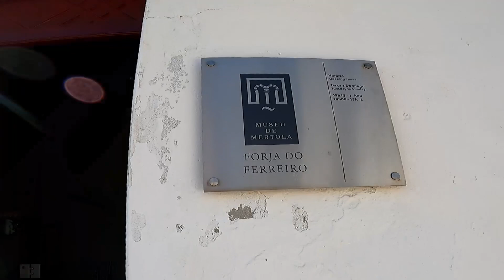Vi fortsätter vår resa i Portugal!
Episod 20 - Vi fortsätter vår resa i portugal och har det riktigt gott!
Vackert och lite tokigheter utlovas ; ).

Ha det så gott
Peter och Yvonne
💜 DESSA PLATSER BESÖKTE VI 💜

💜 FLER VIDEOR I DENNA SPELISTA 💜

💜 ANDRA PROJEKT 💜

Veckans film 2023!

💜 SOCIALA MEDIER 💜

💜 Websida på vad vi erbjuder i form av utomhusupplevelser💜